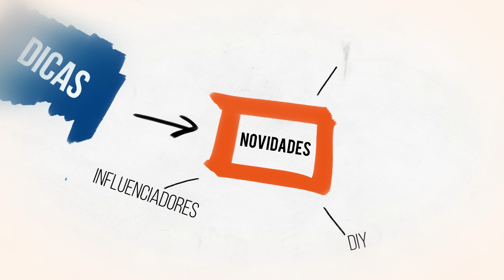DIY: Luminária de nicho | C&C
Que tal fazer uma iluminação criativa & barata para sua casa? 💡 No DIY de hoje, vamos ensinar você a fazer uma linda luminária de nicho e deixar qualquer ambiente com mais personalidade.

🧡 Tem algum tema que você tem curiosidade? Comenta aqui embaixo 👇

Se precisar de mais informações sobre todas as lojas da C&C, acesse nosso